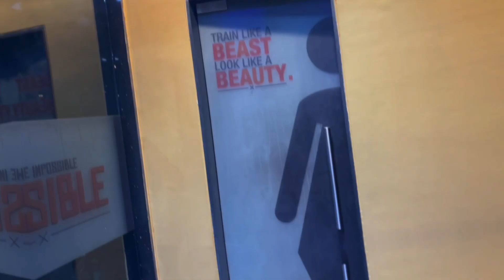When couple joins a gym for the first time | Comedy | Khansufiyan90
Finally new video aa chuka hai or yeh pehli videos se aur bhi zyaada funny hone wali hai so please end tak dekhiye bohot maza aaiga and comment karke batao next video ka topic kya chaiye ❤️🙈

Cast - Sufiyan khan , Nida khan , Mehmood khan , Misba khan